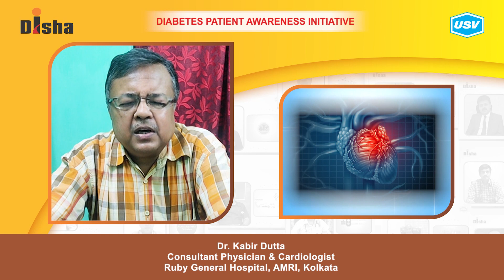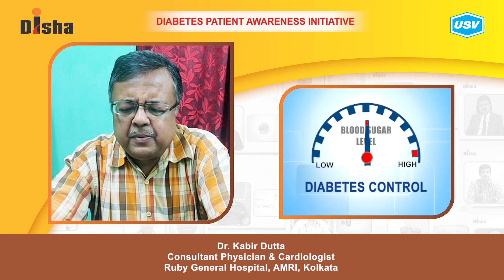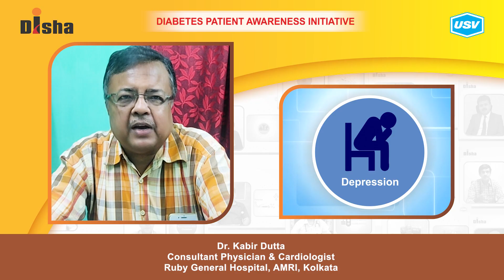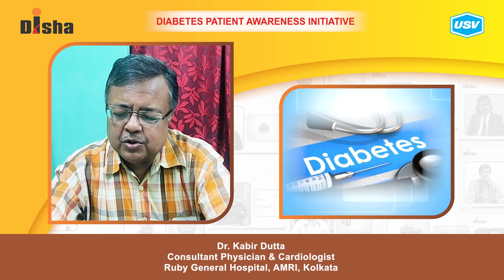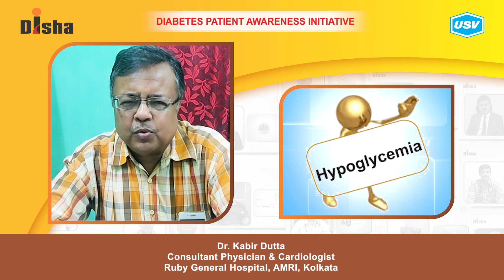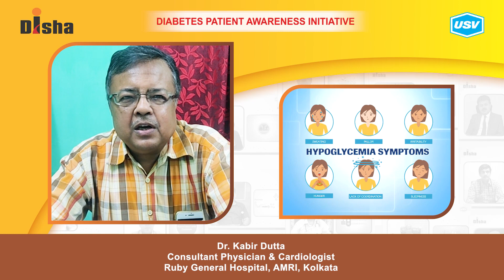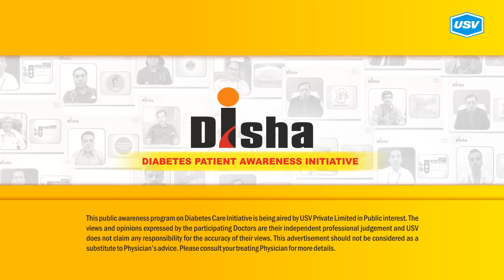Dr. Kabir Dutta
Diabetes is one of the most dangerous and rapidly growing diseases in India. Dr. Kabir Dutta, a leading Diabetologist explains about the following aspects of Diabetes in this video. Please watch and share!
Cardiovascular complications in diabetes
What is a Diabetic Emergency?